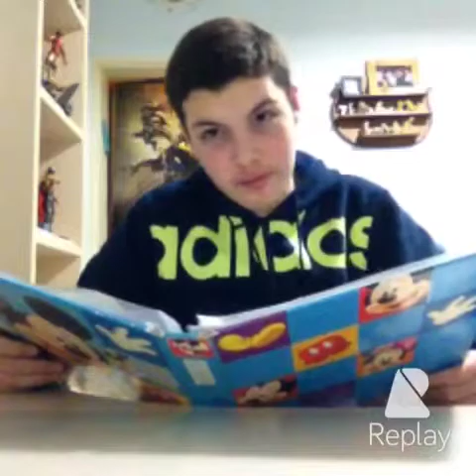יוצרי קולנוע: וס קרייבן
והפעם על האיש שהביא לחיינו את פרדי קרוגר- וס קרייבן